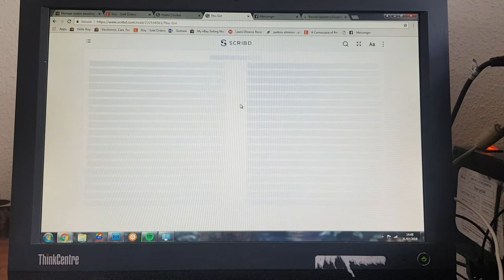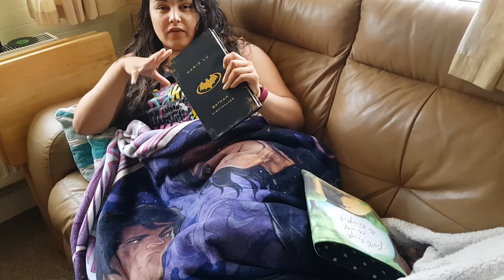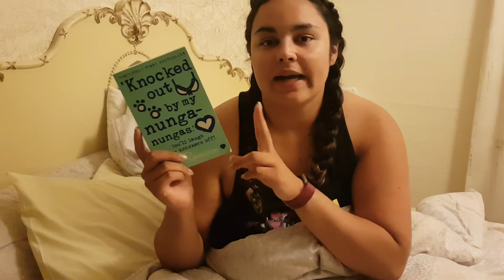Booktubeathon Day 2! // READING VLOG // 2018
I actually can't believe how much fun I'm having Daily Vlogging! Please let me know if you guys are still on track with booktubeathon!